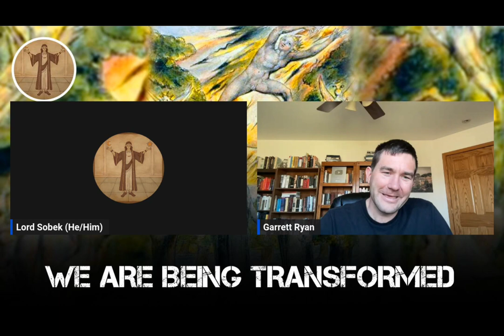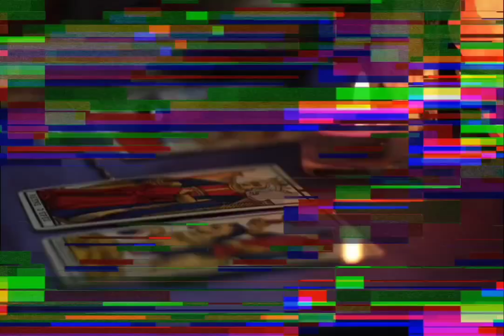Naked Statues, Fat Gladiators, & War Elephants: A Discussion with DR Garrett Ryan@toldinstone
Basic Texts for Study:
Naked Statues, Fat Gladiators, and War Elephants: Frequently Asked Questions about the Ancient Greeks and Romans by Garrett Ryan

Insane Emperors, Sunken Cities, and Earthquake Machines: More Frequently Asked Questions about the Ancient Greeks and Romans by Garrett Ryan